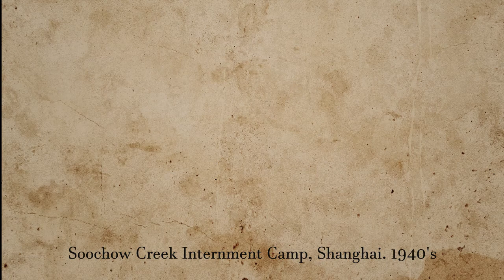Empire of the Sun Soundtrack - Suo Gan. + aged photos.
The Welsh lullaby  Suo Gan from the movie Empire of the Sun by Steven Spielberg. I have also added some aged photographs from the Movie its self.
Music
Suo Gan Performed by the Ambrosian Junior Choir, Conducted by John Williams.
Photos from Empire of the Sun.